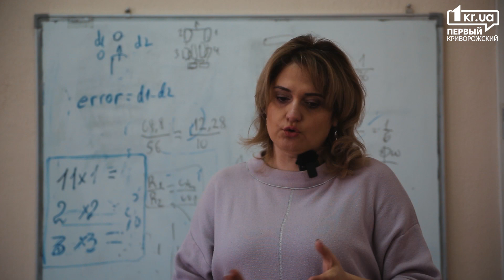Чи має існувати поділ на чоловічі і жіночі професії | 1kr.ua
"Гендерний баланс" - це словосполучення викликає у людей дуже різні реакції. Де і як дискримінують жінок і чоловіків; що таке "скляна стеля", навіщо потрібні квоти і баланс, історії жінки-гірника і бізнесвумен зі сфери IT.